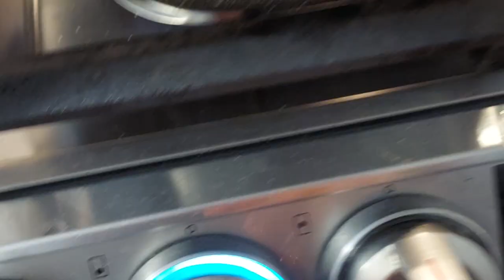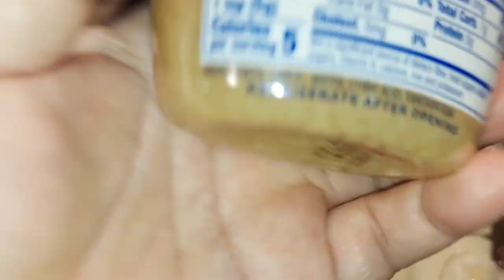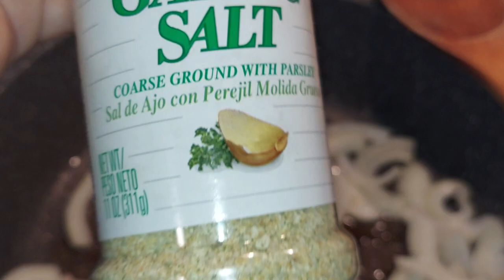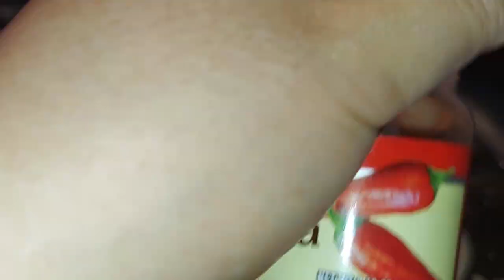COOKING 🍤 (PART 4.) COOKING ⏲️ TIME SHRIMPS 🍤 w/ MIX VEGETABLES and VERMICELLI NOODLES 🍜 😃